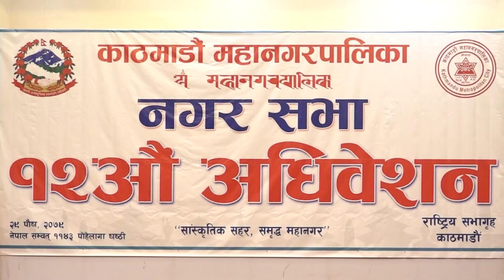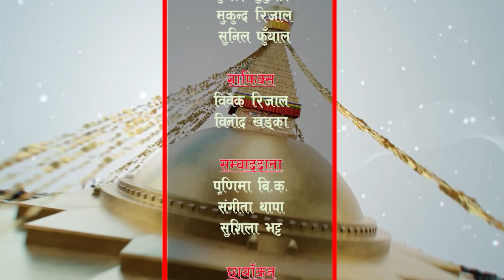काठमाडौ महानगरपालिकाको बाहौं अधिवशेन शुरु HAMROKATHMANDU 20790930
Producer/Presenter : Baikuntha Bhandari
Reporter : Sangita Thapa, Purnima B.K.
Camera Person : Anup Pradhan,  Dinesh Shakya
Graphics\Visual Editor : Raj Dhami